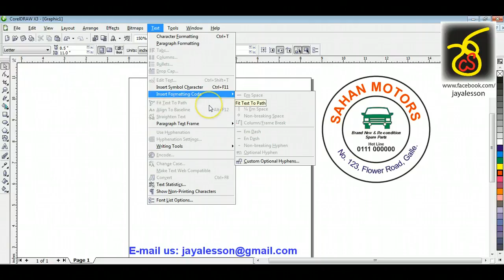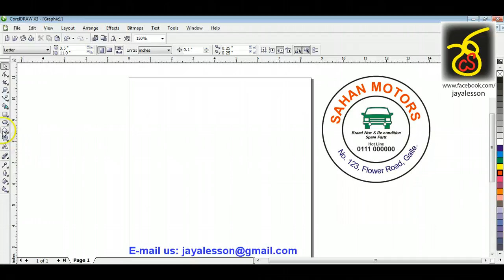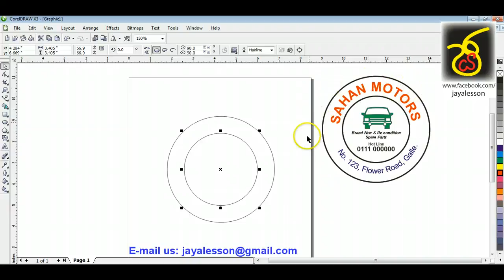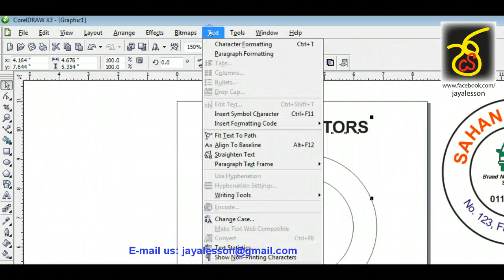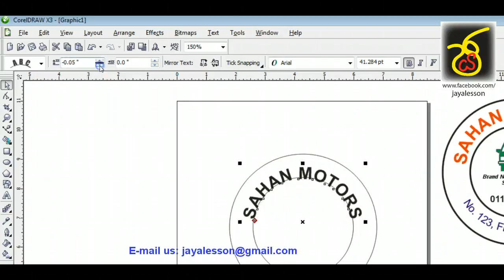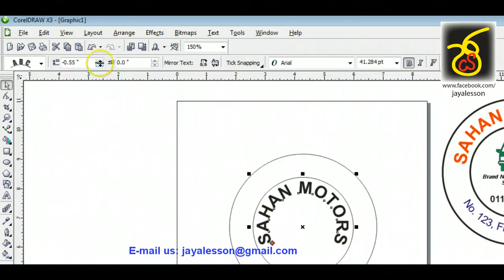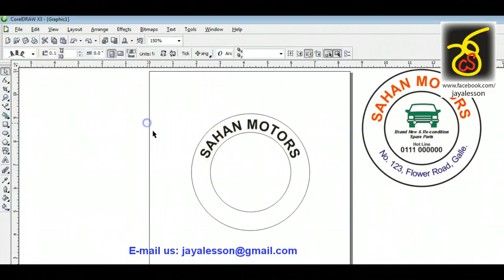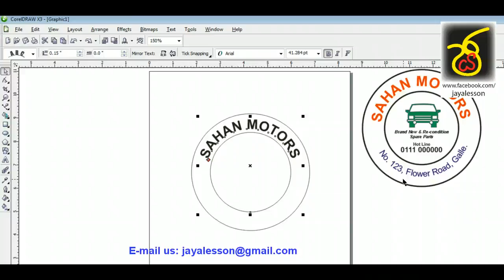Fit Text to Path 01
CorelDraw Lesson : Fit Text to Path: Lesson Part-01